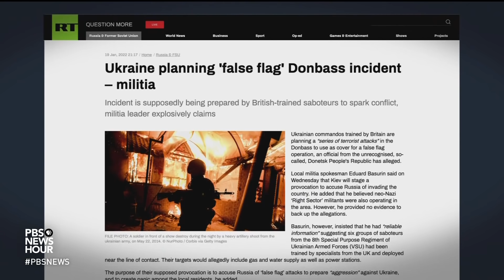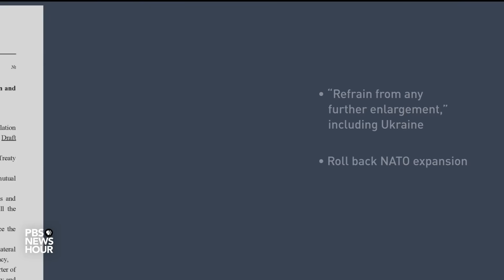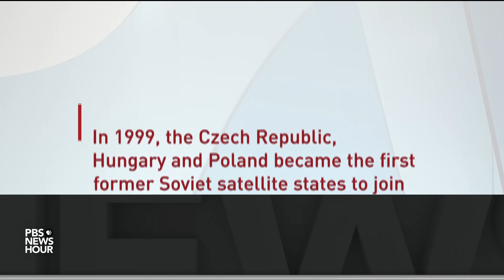Western nations warn shelling in Ukraine could provide false pretext for Russian invasion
President Biden said Thursday that war in Ukraine could come within days, as artillery hit a kindergarten in eastern Ukraine and a tense standoff between the West and Russia came to a point in the United Nations Security Council. More than 150,000 Russian troops remain massed on the borders of Ukraine. Undersecretary of State Victoria Nuland joins Nick Schifrin to discuss.